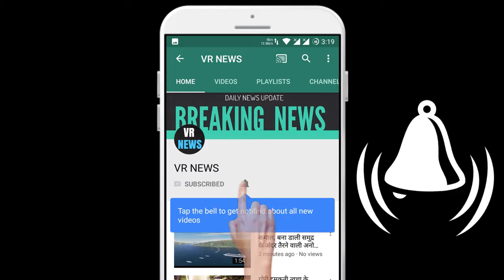सिनेजीवन: 'शुभ मंगल ज्यादा सावधान'-'भूत' बड़े पर्दे पर हुई रिलीज और 44 की उम्र में फिर मां बनी...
Home Cinelife Shubh Mangal more careful - Bhoot released on the big screen and became a mother again at the age of 44 Ayushman Khurana film Shubh Mangal more careful Ayushman Khurana film Shubh Mangal more careful has gone. The film is a sequel to Ayushman Khurana Shubh Mangal Savdhana, which features Gay Story. Everyone was waiting for Shubh Mangal more careful and now that the film has been released, the public has started showering love on it. However there is also bad news. According to the news, the release of the film has been banned in the countries of Dubai and Middle East. The film is based on homosexuality. In this film, Ayushmann plays a gay boy who falls in love with the boy and wants to marry her. Due to the plot of the film, it has not been released in the countries of Dubai and Middle East. People were scared to see the photo social media film Bhoot the Haunted Ship on Sunday, two films were released on the big screen. One of which is also a Vicky Kaushal starrer film Bhoot the Haunted Ship. Let me tell you, this film is a horror film. The film is directed by Bhanu Pratap Singh. Talking about the star cast of the film, Vicky Kaushal is in the lead role, apart from this, actress Bhumi Pednekar will also be seen playing an important role in the film. Let us tell you that in 2011, a ship arrived on Juhu Beach in Mumbai in which no living human was present. The name of this ship is Sea Bird, which has many ghostly stories famous. Photo social media fans asked Imtiaz to make a good film even with Love Aaj Kal 2, the latest release of the film Imtiaz Ali, Love Aaj Kal 2 at the box office Could not do anything amazing, due to which his fans are very angry with him these days and recently in the comment section of a post shared by him, people again asked him well. The demand for making a six-film film has been taken. Photo social media Shilpa Shetty, a mother of 44, has come to the home of actress Shilpa Shetty Kundra and her businessman husband Raj Kundra. A source told IANS that his daughter was born through serogacy. He has named his daughter Samisha Shetty Kundra. Excited Shilpa Shetty told that Samisha was born on 15 February. He tagged his young daughter as Junior SSK.

VR NEWS !!